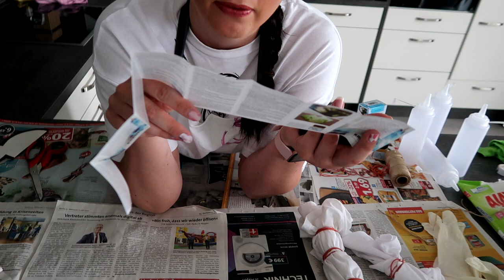DIY Batik Mickey T-Shirt selbst färben! 2 Varianten! Ob es funktioniert?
Willkommen zu einem weiteren DIY Video!  In diesem Video zeige ich euch, wie man ganz einfach weisse T-Shirts im Disney Design batiken kann!  Ich hoffe ihr habt Spaß beim zuschauen!

Links zum Bastelzubehör:

weisse T-Shirts

Batik Farbe: